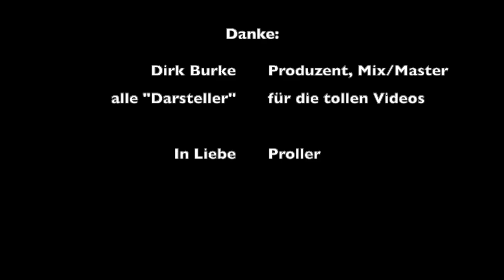Proller - Nachschank (Official Video)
Prollers offizielles Musikvideo zu "Nachschank"  von der EP "Fisch, Bier und schöne Frauen".

Proller auf Instagram: @proller.bshc

Lyrics:
Oi!

Bei der letzten Dorffete kamen wir an mit Pauken und Trompeten
Uns juckte nur wo die Bierwagen sind
Plötzlich kam ein Typ zu uns, der Roch ziemlich mies aus dem Mund
Und schrie mich an dass ich nicht geladen bin

Wir machten uns nicht ins Hemd und feierten weiter ungehemmt
Bis ne Frau laut anschrie ''ok jetzt reicht's''
Sie laut geflucht und rumgekeift,sah so aus als wenn sie uns gleich zerreißt
Doch sie wusste nicht dass jeder von uns drauf scheißt

Wir feiern hart und heben ein'
Stoßen an auf unseren Freundeskreis
Weil wir zusammen halten um jeden Preis

Denn wo saufen eine Ehre ist kann kotzen keine Schande sein
An Abenden wo ein Pils das nächste jagt
Wo saufen eine Ehre ist kann kotzen keine Schande sein
Dass hat sogar mein Opa schon gesagt

Also halt's Maul und schenk lieber nochmal nach!

Weiter dann zur nächsten Feier
Die Party ging uns auf die Eier
Also auf geht's
In's nächste Dorf

Es schien toll ganz freidlich dort
Keine Stunde waren wir vor Ort
Da kam auch schon der erste Typ

Erst hat er noch ganz lieb gelacht
Doch uns danach gleich angemacht
Was uns einfallen würde hier aufzuschlagen

Ignoranz fällt uns leicht
Der Typ hat weiter rumgekreischt
Doch wir feierten weiter ohne nachzufragen

Oi! Oi!